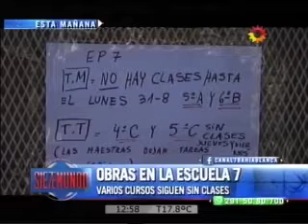OBRAS EN LA ESCUELA Nº 7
Para la presidenta del concejo escolar se debe dar clases mientras continúan las obras.